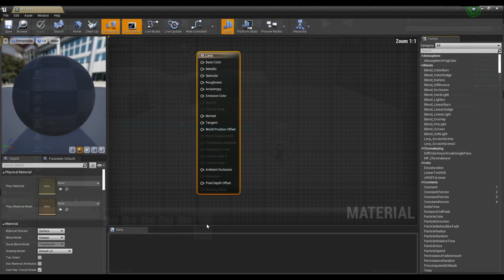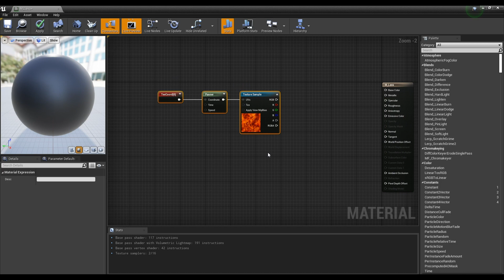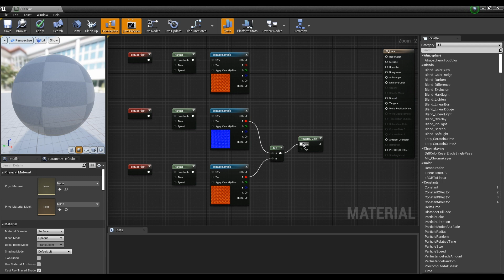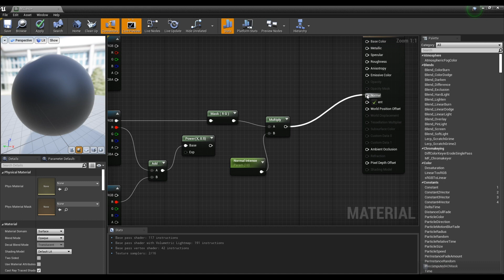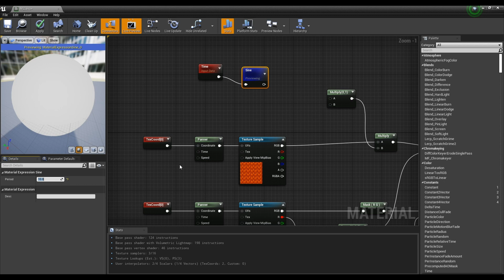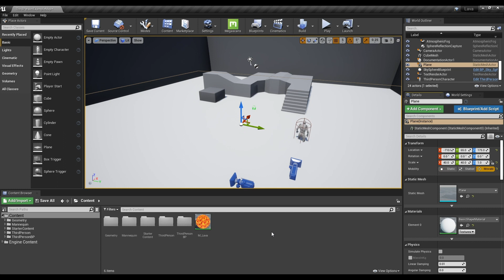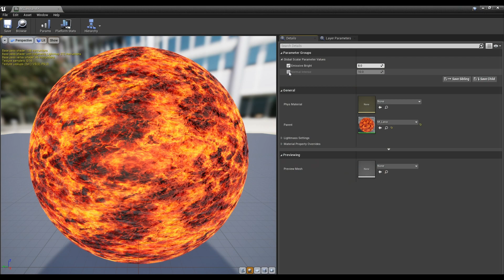UE4 How to make Lava Material l Unreal Engine 4.26 (Tutorial)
✨ In this tutorial, we are going to create a Lava Material.

+ We support English and Korean subtitles.